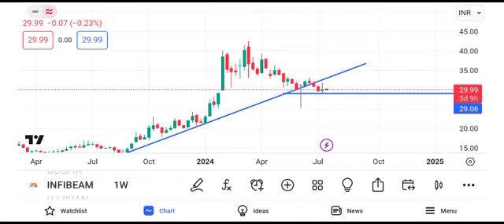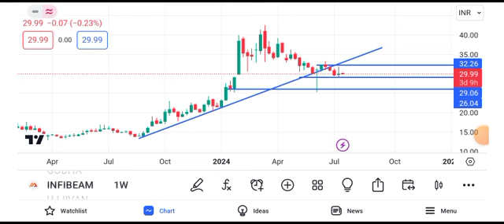infibeam share latest news || infibeam share latest news today